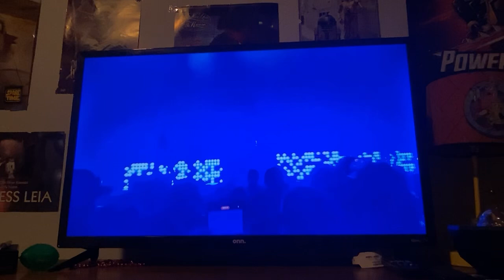Def Leppard and his wife were the only people I know that were there for me when they came